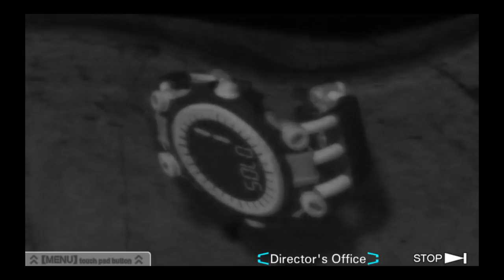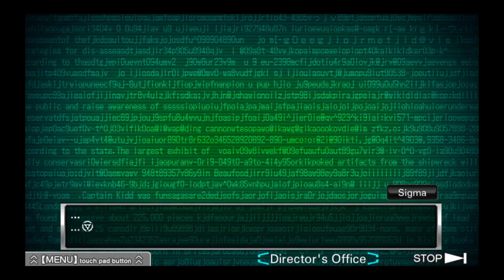Zero Escape: The Nonary Games_20171019145233